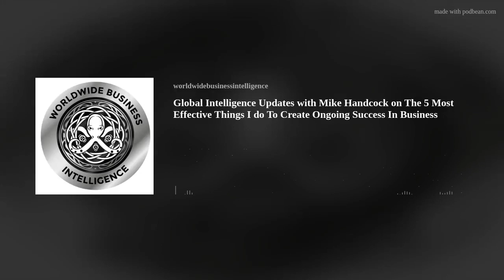Global Intelligence Updates with Mike Handcock on The 5 Most Effective Things I do To Create Ongoing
Global Intelligence Updates with Mike Handcock on The 5 Most Effective Things I do To Create Ongoing Success In Business

On this event Mike will be speaking on the 5 things he does that he feels really help him sustain success. He will also be encouraging YOU to share something that you do that constantly allows you to succeed.

Mike Handcock is a Conscious Leadership Expert and award-winning speaker, with the Certified Speaking Professional Global Designation and New Zealand Speaker of the Year awards in 2011, 2014, 2017, and 2018. He is a successful entrepreneur, owning five businesses in Media, Education, Licensing, Events, and Investments, as well as serving on the board of three charitable trusts. Mike's deep sense of ancient wisdom comes from his travels to over 100 countries and studies with experts in the field of alternative archaeology and esoterics. He has a unique ability to combine current insights and superior divine storytelling in his talks and books, thanks to his previous experience as a high-level corporate executive with an annual budget of $250M, and personal business dealings in 50 countries with Business Leaders. Mike currently lives between Cape Town, South Africa, and Greece with his wife and business partner Landi Jac, and enjoys travel, new cultures, food, sports, and good friends.Get Your Free Ebook Copy Of Mike Handcock and Landi Jac's Entrepreneur X Factor

We bring you worldwide business intelligence with heart, purpose and one goal. Your increased Prosperity, with greater Freedom and significant purpose.